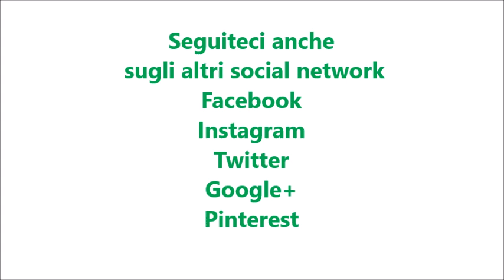Spumone alle ciliegie per bimby TM6 TM5 TM31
Ingredienti:
110 g di zucchero
500 g di ciliegie denocciolate e congelate
2 albumi o 80 g di albumi pastorizzati